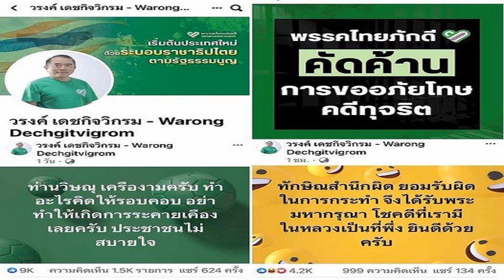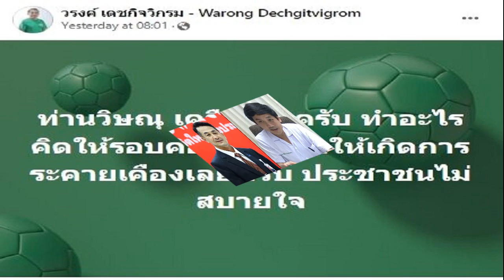‘เศรษฐา’ ดอดเข้าทำเนียบฯ เล็งปรับรังนกกระจอก 1 ใช้เป็นห้องประชุม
เศรษฐา ทวีสิน นายกรัฐมนตรี พร้อม นพ.พรหมินทร์ และ รมต.สำนักนายกฯ ดอดเข้าทำเนียบฯ เล็งปรับรังนกกระจอก 1 ห้องทำงานเก่าหลังแรกของสื่อมวลชน ใช้เป็นห้องประชุม
วันที่ 3 ก.ย.2566 ผู้สื่อข่าวรายงาน ช่วงบ่ายวันนี้ นายเศรษฐา ทวีสิน นายกรัฐมนตรี และ รมว.คลัง พร้อม นพ.พรหมินทร์ เลิศสุริย์เดช ว่าที่เลขาธิการนายกฯ นางพวงเพ็ชร ชุนละเอียด รมต.สำนักนายกฯ เดินทางเข้าไปที่ทำเนียบรัฐบาล เพื่อดูสถานที่และห้องทำงาน แต่ยังไม่ได้นำสิ่งของหรือเฟอร์นิเจอร์เข้าไปแต่อย่างใด
โดยนางพวงเพ็ชร ได้ห้องทำงานที่ตึกบัญชาการ 1 ทั้งนี้ เมื่อวันที่ 2 ก.ย.ที่ผ่านมา สำนักโฆษกทำเนียบรัฐบาล และเจ้าหน้าที่รักษาความปลอดภัยได้แจ้งกับสื่อมวลชนล่วงหน้า ไม่ให้เข้าไปสังเกตการณ์ที่ทำเนียบในวันเดียวกันนี้

ทำเนียบรัฐบาล

ทั้งนี้ มีรายงานว่านายเศรษฐา เล็งจะปรับปรุงสถานที่ โดยเฉพาะบริเวณห้องปฏิบัติงาน 1 หรือรังนกกระจอก 1 ที่อยู่ติดกับตึกนารีสโมสร ซึ่งเป็นห้องทำงานหลังแรกของสื่อมวลชนประจำทำเนียบผ่านรัฐบาลมาหลายยุคหลายสมัย เพื่อเปลี่ยนเป็นห้องทำงานและห้องประชุมกับบรรดารองนายกฯ และรมต.สำนักนายกฯ และให้สื่อมวลชนที่เคยปฏิบัติงานห้องนี้ไปรวมกันที่ห้องปฏิบัติงาน 2-3 บริเวณประตู 1 ทำเนียบรัฐบาล
อ่านข่าว “พท.”ยันเงินหมื่น! จ่ายรวดเดียวไม่มีแบ่ง สร้างพายุหมุนเศรษฐกิจ กระตุ้นบริโภค-การลงทุน
อ่านข่าว นายพลจะหายไปอื้อ! “สุทิน”เผยคุยว่าที่ผบ.เหล่าทัพ เห็นตรงกันปรับลดขนาดกองทัพ